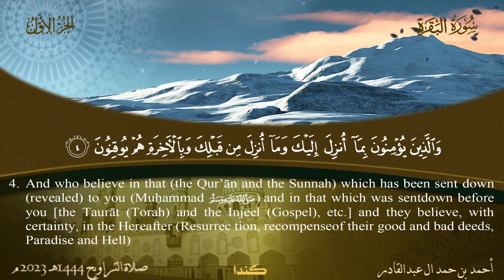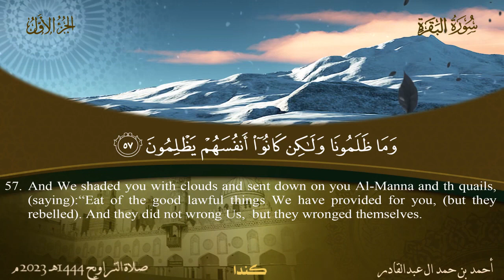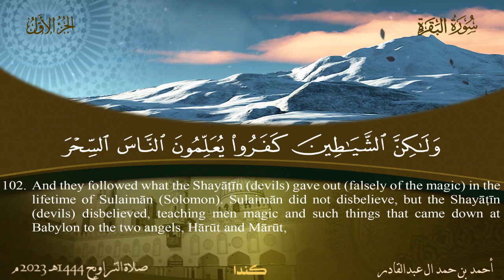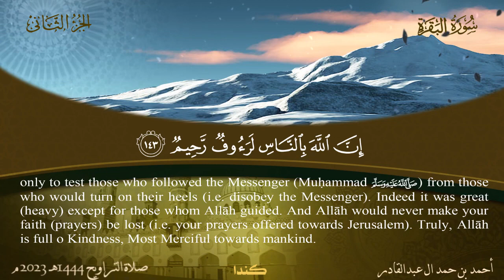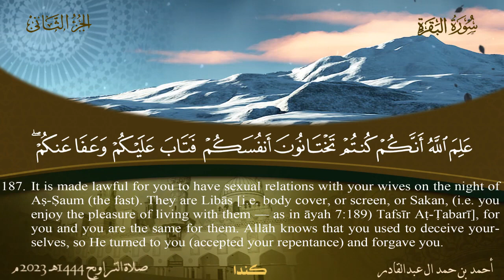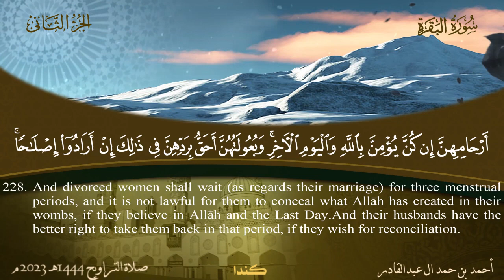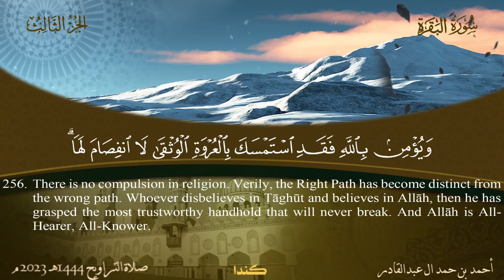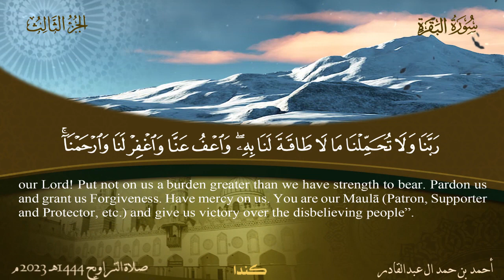سورة البقرة - أحمد بن حمد ال عبدالقادر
سورة (البقرة) كامله تلاوه خاشعه القارئ الشيخ أحمد بن حمد ال عبدالقادر

ارجوا دعم المحتوى بـ 👍 والاشتراك بالقناة ثم انقر فوق رمز الجرس (🔔) للحصول على كافة الإشعارات

quran ،surah،recitation،quran translation،quran online،quran in arabic،quran recitation،qari
،quran،full quran recitation،best quran reciter voice،quran reciter،reciter،top 20 quran reciters
،the noble quran،best qari tilawat،best qari for tajweed